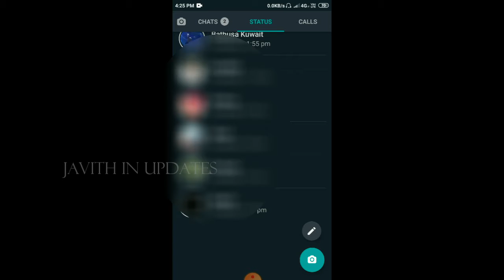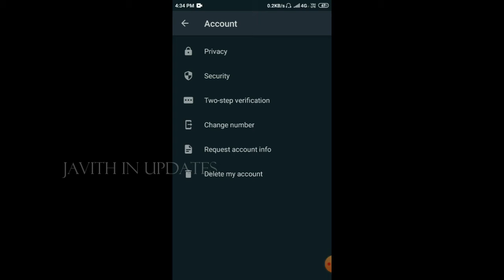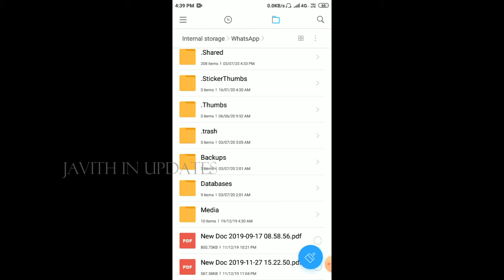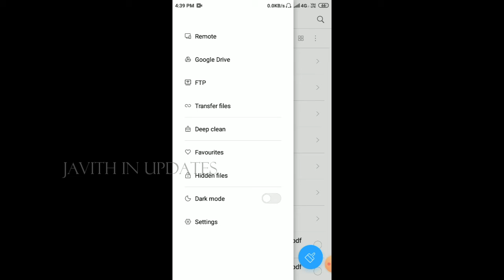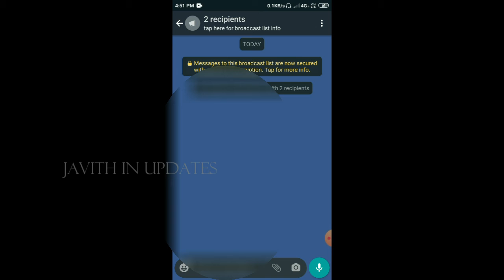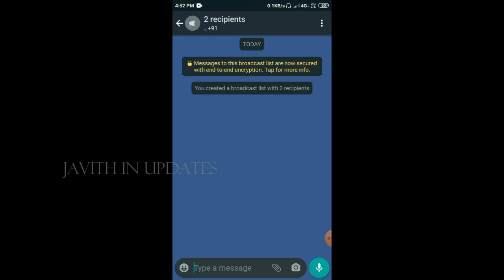யாருக்கும் தெரியாதா புதிய WHATSAPP TRICKS | WHATSAPP NEW TRICKS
WHATSAPP TRICKS#NEW UPDATES#whatsapp_new_update_in_2020_in_tamil
 PLEASE SUBSCERIBE THE CHANNEL